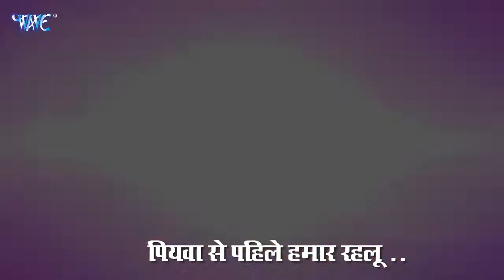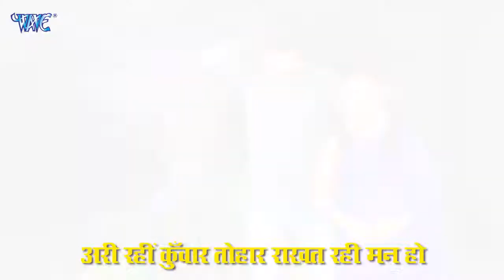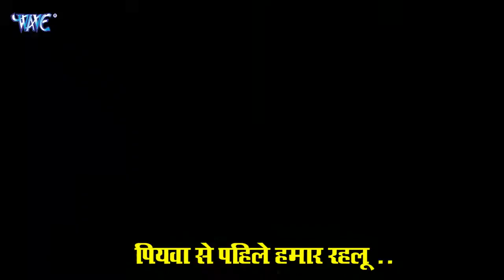पियवा से पहिले हमार रहलु - Superhit Bhojpuri song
पियवा से पहिले हमार रहलु - Superhit Bhojpuri Song - Piyawa Se Pahile.mp4